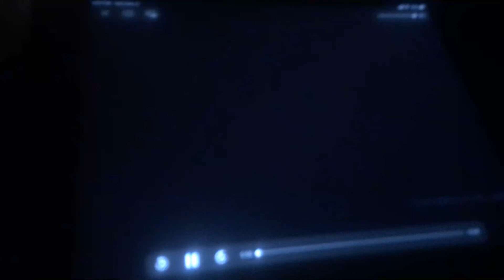I Had a VIRUS